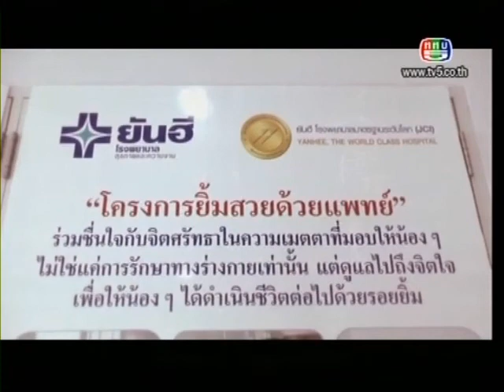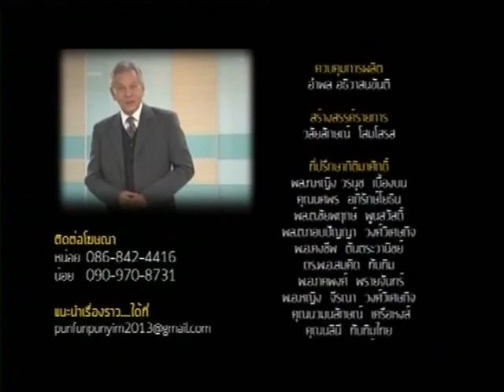รายการปันฝันปันยิ้ม 30-05-56